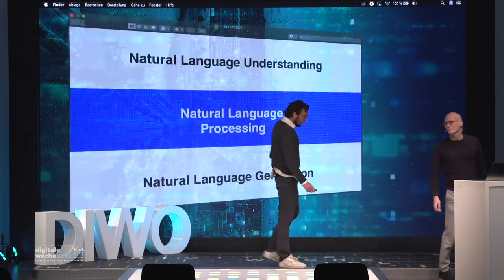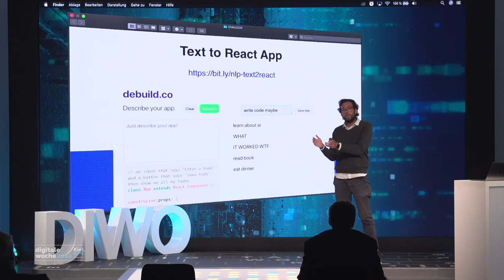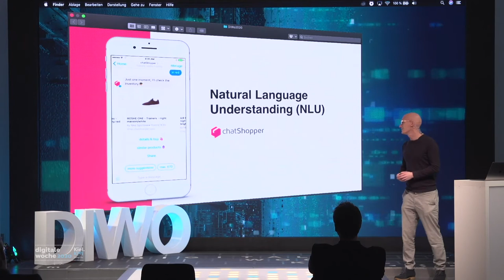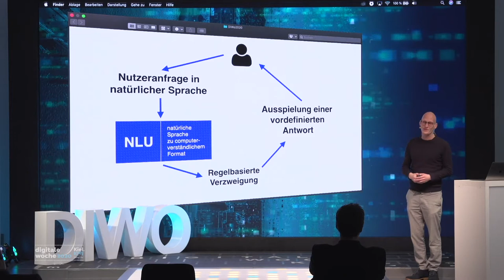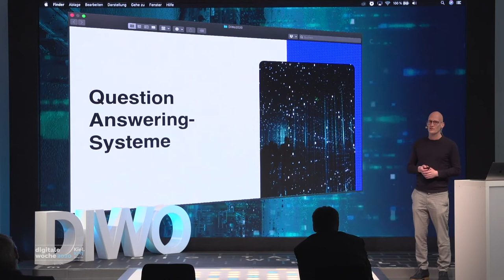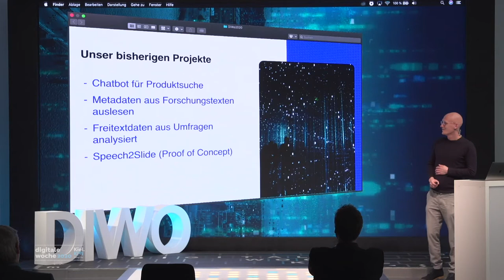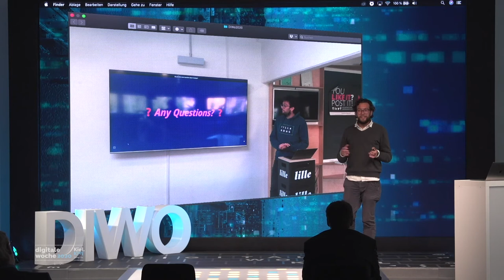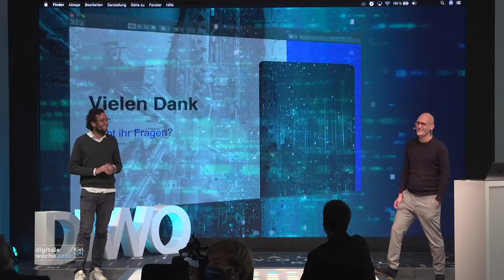KI-basierte Textanalyse: Einsatzmöglichkeiten für Unternehmen | Digitale Woche Kiel 2020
Digitale Woche Kiel Livestream vom 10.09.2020
KI bietet nie dagewesene Möglichkeiten interne Abläufe zu automatisieren, indem natürliche Sprache von einer Maschine verarbeitet werden kann.

Alle paar Monate erscheinen mittlerweile neue Machine-Learning Modelle, die natürliche Sprache besser verstehen und den Bau von gut funktionierenden Question-Answering Systemen, Chatbots und Text-Klassifizierungen ermöglichen. Diese Systeme können dann im Customer-Support oder der automatischen Verarbeitung von Dokumenten und Informationen in Text- oder Audio-Form in fast allen Unternehmensbereichen eingesetzt werden. In diesem Vortrag zu Natural Language Processing (NLP) geben wir einen Überblick über die Fähigkeiten solcher Systeme und zeigen praktische Anwendungsfälle auf, wie Herausforderungen im Unternehmen durch diese gelöst werden können.